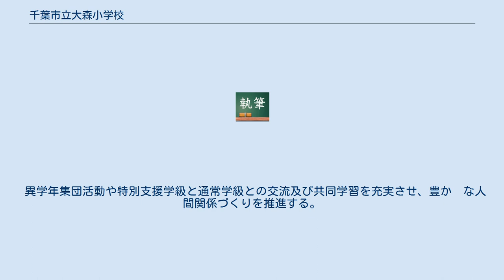千葉市立大森小学校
千葉市立大森小学校（ちばしりつおおもりしょうがっこう）は、千葉県千葉市中央区に所在する市立の公立小学校。
 2019年（令和元年）5月1日現在の児童数 は 584人 。
 2018年（平成30年）5月1日現在の教員数 は 28人 。
 開かれた学校　〜一人一人が輝く学校教育の創造〜 学習指導要領の趣旨を踏まえた教育課程を編成し、「生きる力」を育む。
 わかる授業を展開し、学ぶ喜びと確かな学力の定着を図る。
 特別支援教育を充実させ、一人一人の教育的ニーズに応じたきめ細やかな指導・支援　を展開する。
 異学年集団活動（なかよし活動）を充実させ、豊かな人間関係づくりを推進する。
 一人一人を理解し、個に応じたきめ細かな指導を展開する。
 心の教育を充実させ、豊かな心の育成を図る。
 異学年集団活動や特別支援学級と通常学級との交流及び共同学習を充実させ、豊か　な人間関係づくりを推進する。
 人的・物的環境を整備し、児童の創意と活動を生かした環境をつくる。
 清掃活動を充実させ、学校をきれいにしようとする心情を育てる。
 学校・家庭・地域の連携を推進し、地域の教育力の活用を図る。
 京成電鉄京成千原線｢大森台駅｣下車 徒歩7分 JR東日本外房線・内房線・京葉線 ｢蘇我駅｣下車 徒歩15分